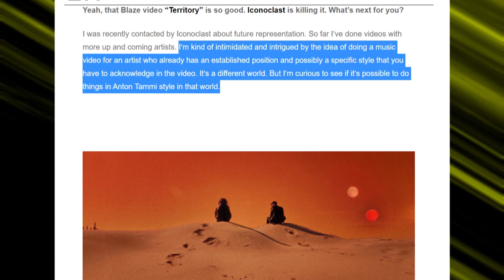BLINDING LIGHTS de The Weeknd [analyse clip]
Vous voulez me soutenir ?

★ LE CLIP Blinding Lights (réal. Anton Tammi)

★ LES CRÉDITS
. Ecrit et réalisé par Jodel Saint-Marc
. merci à Jacques D. pour sa culture so 80’

★LES REFS
. Joker, long-métrage réalisé par Todd Phillips (2019)
. Enter the void, long-métrage réalisé par Gaspar Noé (2010)
. Mommy, long-métrage réalisé par Xavier Dolan (2014)
. Wham! - Wake Me Up Before You Go-Go, clip réalisé par A. Morahan (1984)
. Backstreet Boys - Everybody, clip réalisé par J. (Kahn Jive / 1997)
. Robyn - Show Me Love, clip réalisé par K. Bray (BMG / 1997)
. Britney Spears - ...Baby One More Time, clip réalisé par N. Dick (Jive / 1998)
. Pink - U + Ur Hand, clip réalisé par D. Meyers (LaFace / 2005)
. Katy Perry - I Kissed A Girl, clip réalisé par K.Burza (Capitol / 2008)
. Jessie J - Domino, clip réalisé par E. Nava (Universal / 2011)
. Ariana Grande - Problem ft. Iggy Azalea, clip réalisé par The Young Astronauts (Republic / 2013)
. Taylor Swift - Shake It Off, clip réalisé par M. Romanek (Big Machine / 2013)
. The Weeknd - Can't Feel My Face, clip réalisé par G. Singer (Republic / 2014)
. Justin Timberlake - Can’t Stop the Feeling, clip réalisé par M. Romanek (RCA / 2016)
. Ed Sheeran & Justin Bieber - I Don't Care, clip réalisé par E. Nava Atlantic (UK / 2019)
. Lady Gaga - Stupid Love, clip réalisé par D. Askill (Interscope / 2020)
. Alphaville - Big In Japan (1984)
. Michael Sembello - Maniac (1983)
. A-ha - Take On Me (1985)
. Live on The Late Show, émission TV réalisée par  N. Conlan (CBS / 2020)
. Jimmy Kimmel Live !, émission TV réalisée par A. Tammi (ABC / 2020)
. NRJ Music Awards 2014, émission TV réalisée par T. Carne (TF1 / 2013)

Cette vidéo ne contient aucun placement de produit commercial, ni partenariat, ni sponsoring.